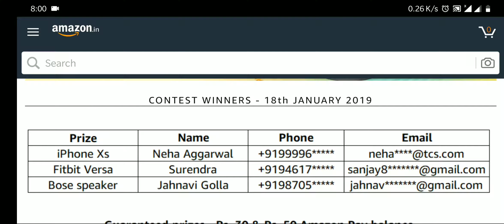Amazon Spin and Win Winners | January 2019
This is the winner list for Amazon India Spin and Win Contest held in January 2019.